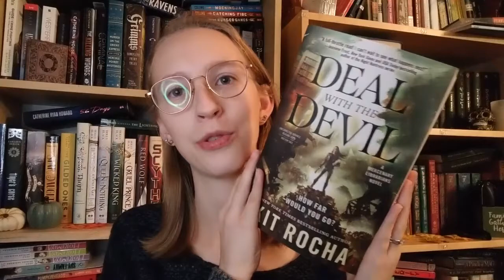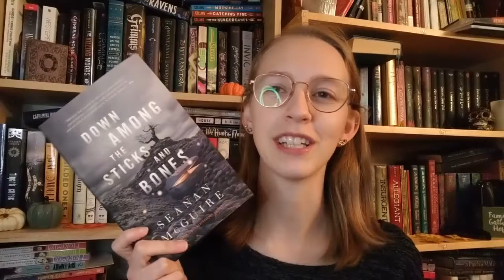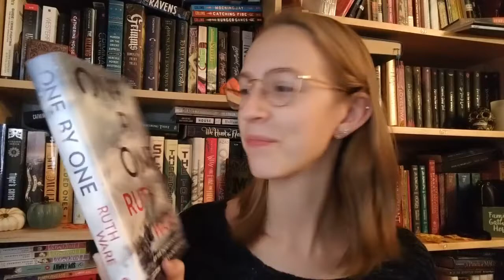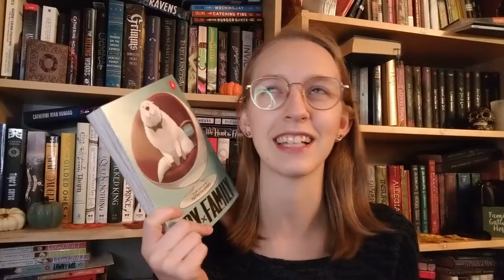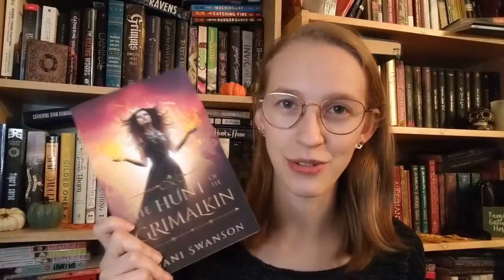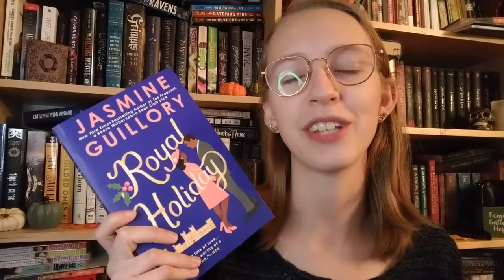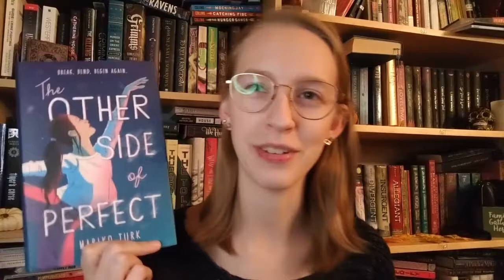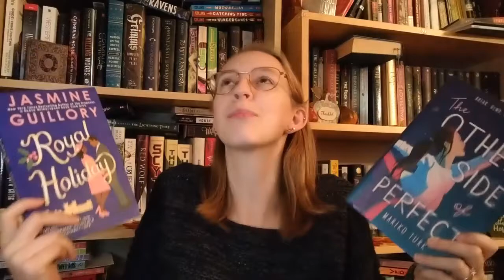December TBR | Reindeer Readathon TBR + Falalalathon TBR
Hello everyone!
I am going over all the books I am planning on reading this December.
For the reindeer readathon, I didn't mention three prompts, but I do have books that I plan on completing these prompts with.

Storygraph: lauraslillibrary
Goodreads: Laura's Lil Library